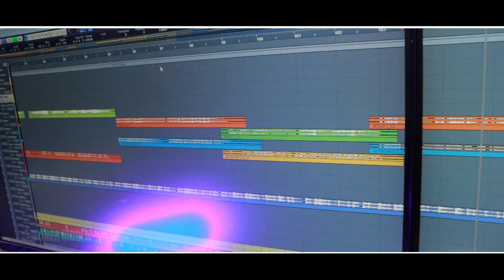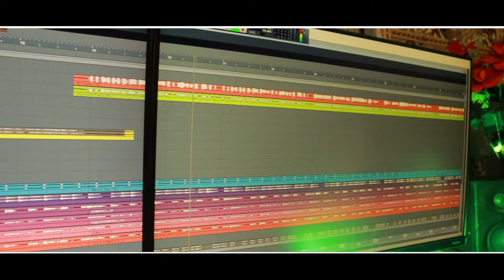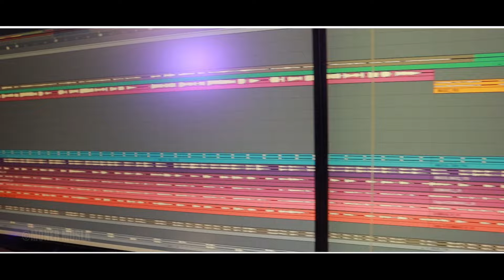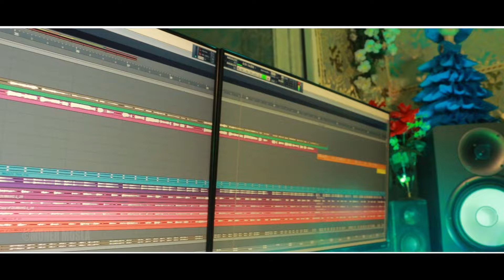DULAD DIRECTOR ।। NEW SANTALI VIDEO SONG 2024-2025।। SALKHU AND KARMl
Song- DULAD DIRECTOR
Producer- KALASIBHANGA  ATU KOLA
Lyrics-/Composer- SWADHIN MURMU
Singer- SALKHU AND KARMI
MUSIC/Mastering- RAGHU SAWAIYAN
Studio- RS HOME AUDIO, DUBLABEDA
Dop And Edit- JIWI JHARNA OFFICIAL (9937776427/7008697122)